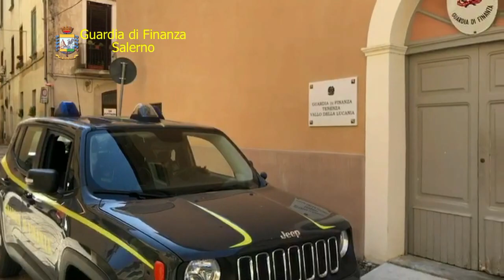Guardia di Finanza SA: OPERAZIONE PIAZZA PULITA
Fallimento YELE: sequestro da 30 milioni